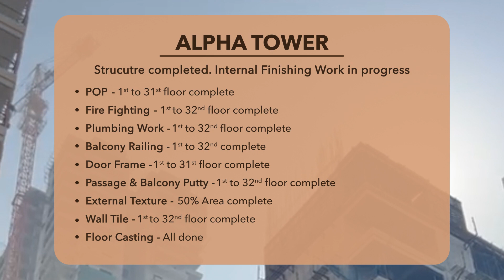SKA Orion Construction Update (October 2023)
Give your family the experience of luxury, comfort, and serenity in the most happening location of Noida, only at SKA Orion by SKA Group

RERA Reg. No. UPRERAPRJ186008